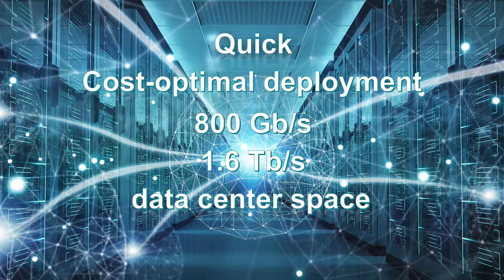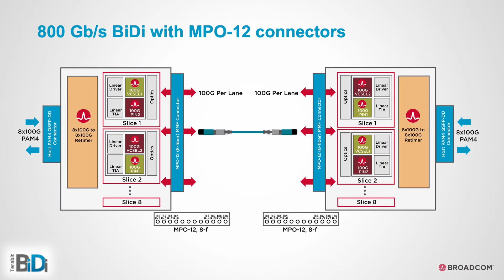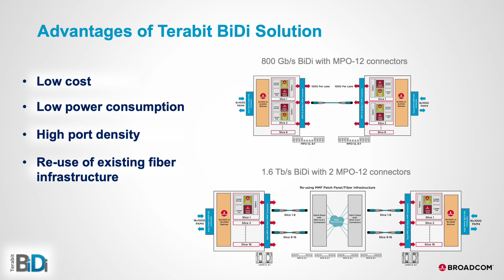Broadcom Terabit BiDi MSA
Leading optical companies form Terabit BiDi MSA to enable cost-effective data center connectivity. New consortium to facilitate adoption of interoperable 800 Gb/s and 1.6 Tb/s BiDi optical interfaces for data centers leveraging 100 Gb/s VCSEL technology.